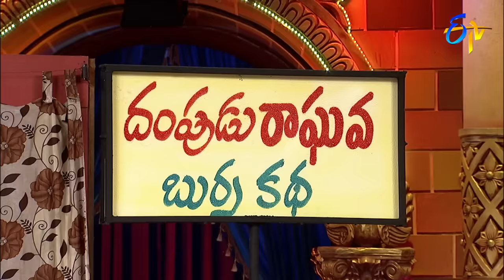Rocket Raghava Performance | Extra Jabardasth | 21st September 2018 | ETV Telugu